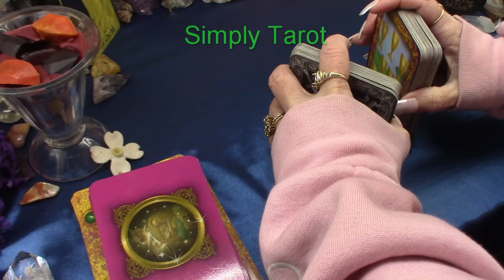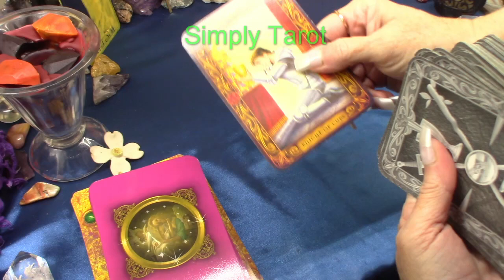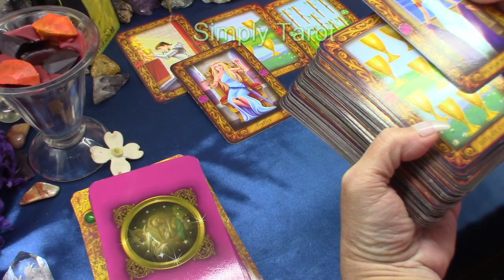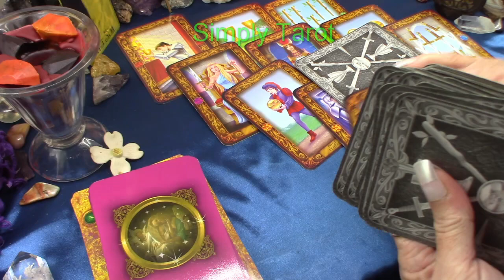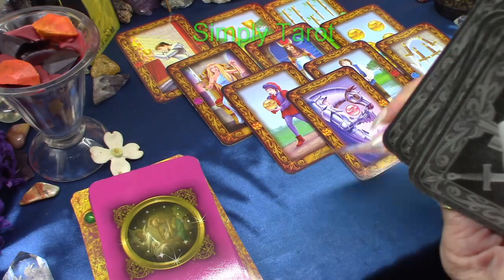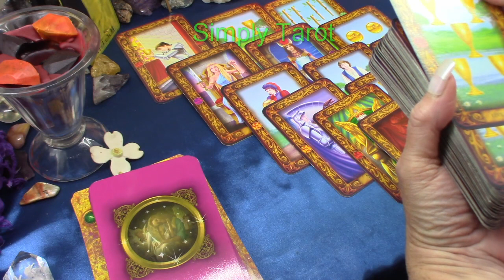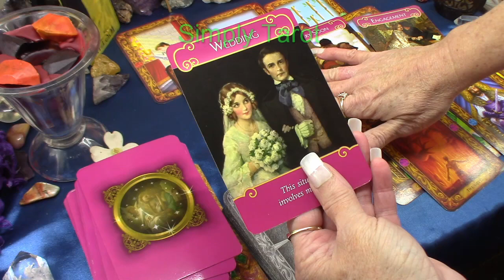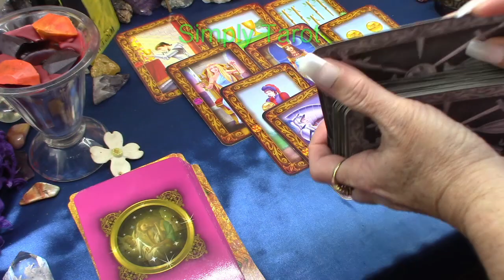Cancer they feel that you both can make this work, your on guard, Wow! Two people, biding for you